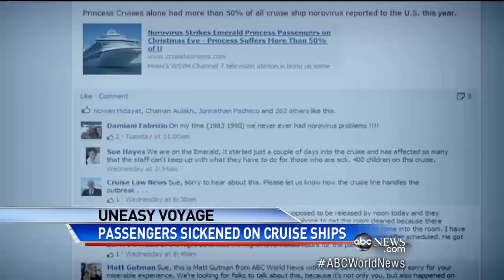Norovirus Cruise Ship Outbreak: Virus Leaves Hundreds Ill on Queen Mary 2, Emerald Princess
Norovirus outbreak spreads to passengers, crew on Queen Mary 2 and Emerald Princess.